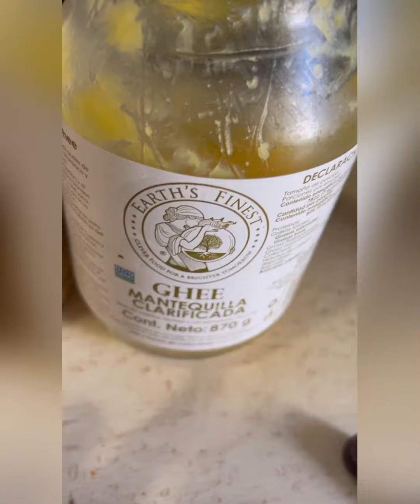Pulpo a la parrilla |Diana Romero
Cámbiale a las carnitas asadas y ponle un toque deli con este pulpo a la parrilla
Te prometo te va a encantar!